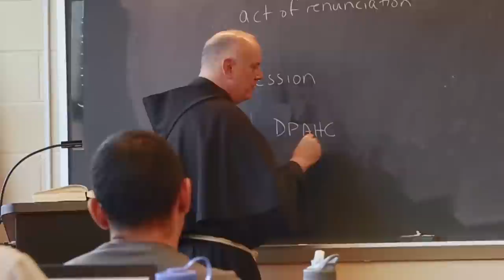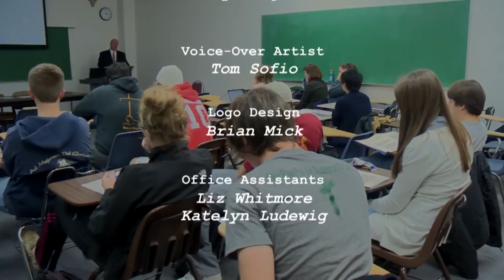Franciscan University Presents: The Nature and Purpose of Spiritual Direction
Join Host Michael Hernon, panelists Dr. Regis Martin and Dr. Scott Hahn, and special guest Fr. Boniface Hicks, OSB, author of "Spiritual Direction: A Guide for Sharing the Father's Love", as they discuss the nature and purpose of spiritual direction.

ORIGINAL AIR DATE: MARCH 2018